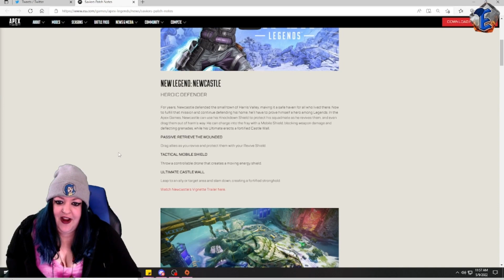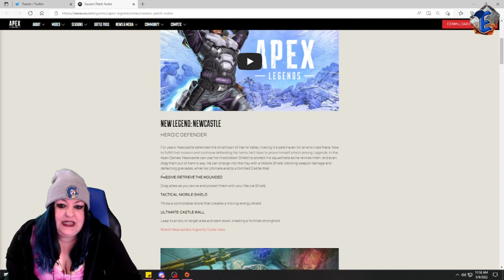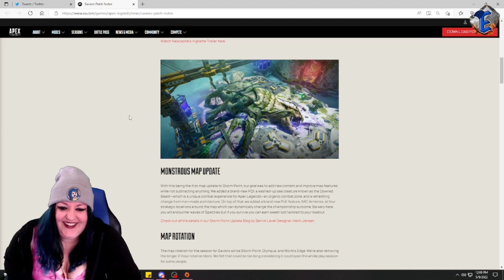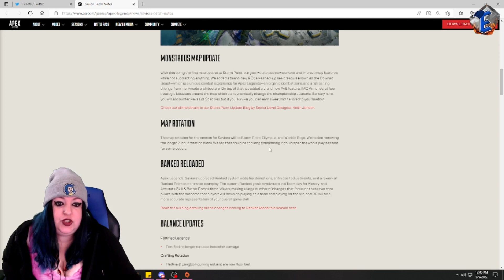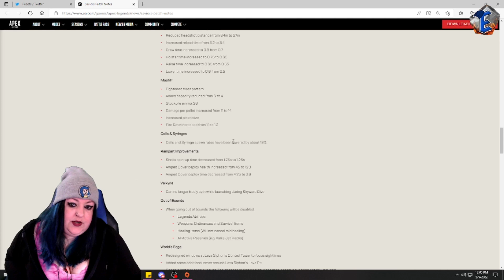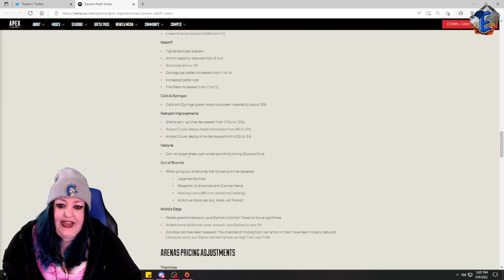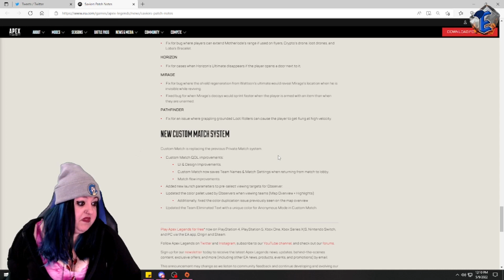Apex Legends Season 13 Saviors Battle Pass Reaction Patch Notes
We get our first look at this Season's Battle Pass!! I'm so excited for the new Maggie Skin! Also we have Newcastle's abilities and the Season 13 Patch notes to read! Our girl Rampart is getting a proper buff!